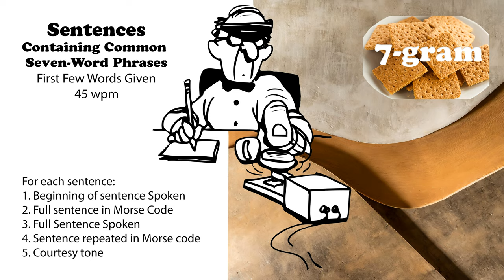Sentences Containing Common 7-Word Phrases with first words spoken - 45wpm